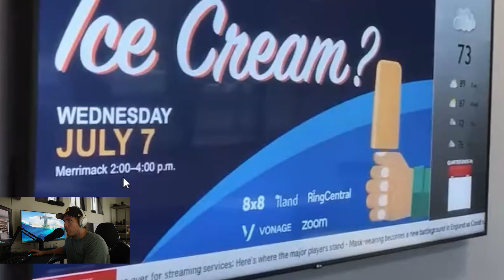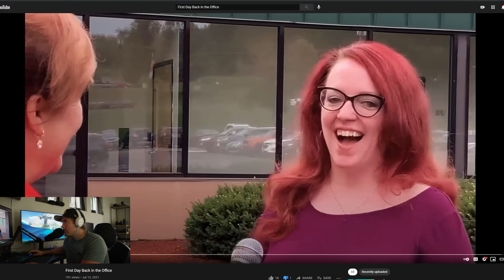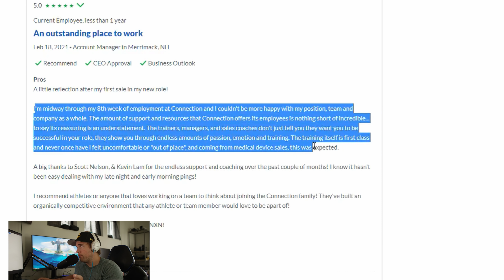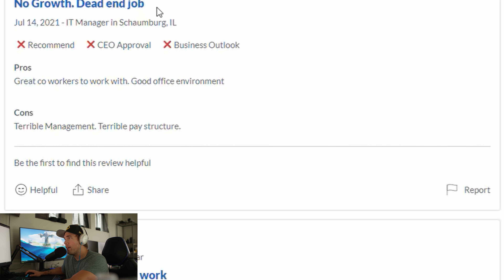JUST END ME - RETURNING TO THE OFFICE